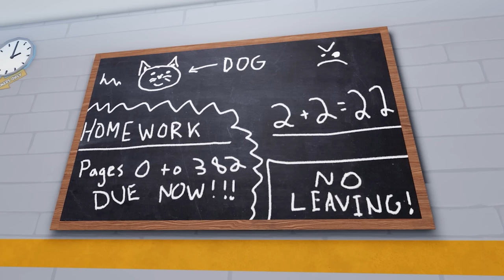MIPAN & ZUZUZU Di Kejar Guru Jahat, Chef Pizza Dan Polisi Mata Satu! APAKAH BISA SELAMAT?